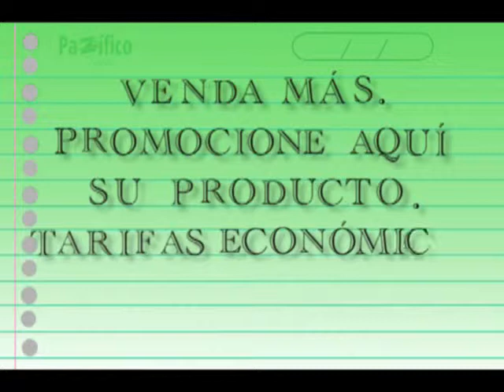Líderes juveniles denuncian la falta de programas de inclusión social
Jóvenes de diferentes zonas de la ciudad afirmaron que no cuentan con espacios de participación política pues según ellos este año no se convocó a la elección del Consejo Municipal de Juventud con el que contaban en 2013.

Los jóvenes de la Comuna 21 afirman que uno de sus principales problemas son las pocas oportunidades y la falta de apoyo por parte del Estado para garantizarles su acceso a la educación superior.

Los jóvenes que se reunieron en el Hemiciclo del Concejo cuestionaron que al evento organizado con el fin de analizar sus problemáticas hayan asistido menos de la mitad de los 21 concejales de la ciudad, lo que calificaron como una muestra de la falta de compromiso de los cabildantes con la comunidad.

Los líderes juveniles exigieron a la clase política que les permitan trabajar en la  construcción de una política que busque soluciones a sus problemáticas con una verdadera inversión social.